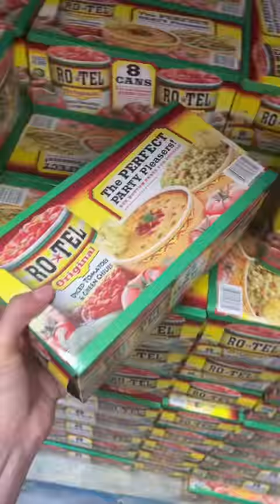Shopping for a Hurricane🙃 (stay calm, stay safe, be prepared❤️)